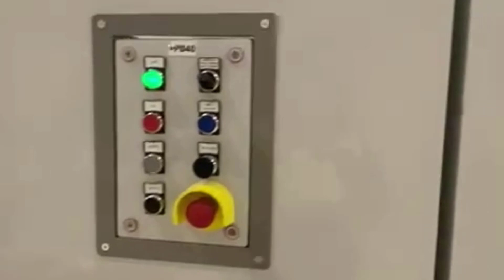HAVLU ÜRETİMİ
Havlu üretimi  kağıt havlu blue roll paper towel production